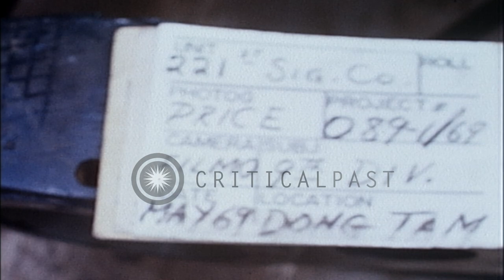Air to air view of helicopters and smoke screen in Vietnam. HD Stock Footage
Air to air view of helicopters and smoke screen in Vietnam.

Air to air view of helicopters and smoke screen in Vietnam. Pilot sits at the controls of air borne helicopter. View of canals and rice paddies. Air to Air view of UH-1H helicopter in flight. OH-1H flies alongside smoke screen. Soldiers and helicopters in the paddy. UH-1H helicopter land in paddy. Air to air view of three UH-1H helicopters in flight. Pilot sits at the control of helicopter. Soldiers and helicopter in the paddy. Smoke from the signal grenade. Smoke rises from the terrain. Helicopter lands by signal grenade. Pilot sits at the control of helicopter. Aerial view of rice paddies. Location: Vietnam. Date: May 1969.

57,000+ broadcast-quality historic clips for immediate download.